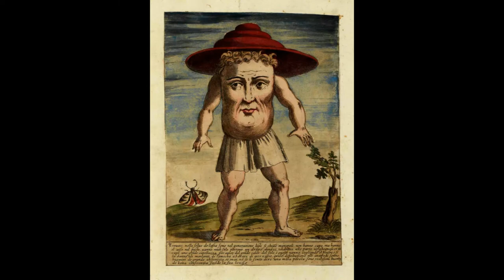البلياميين سكان جوف الارض INTRA TERRESTERIAL PARANORMAL